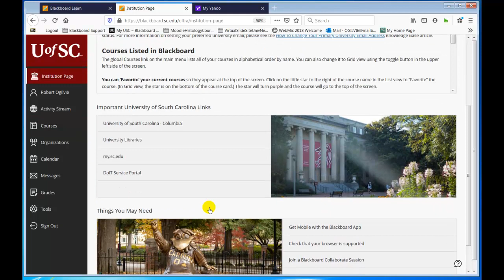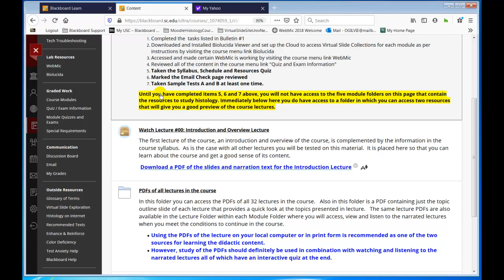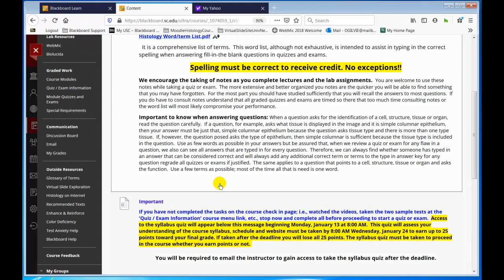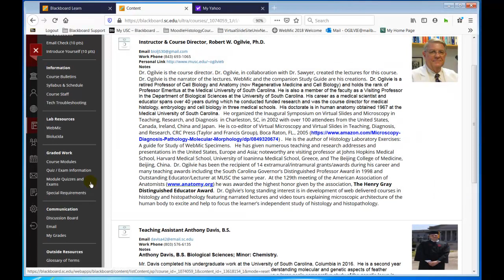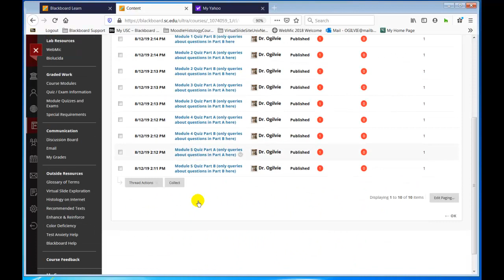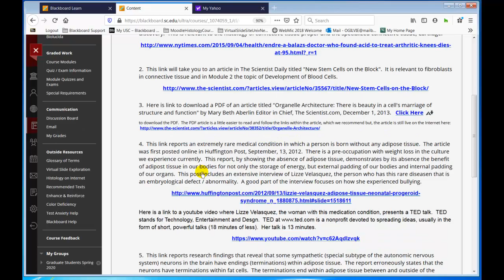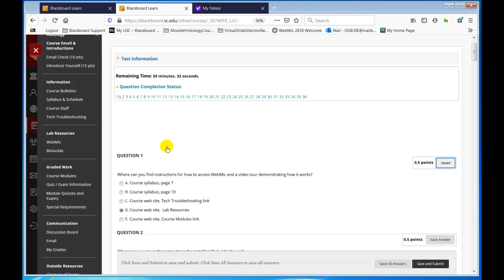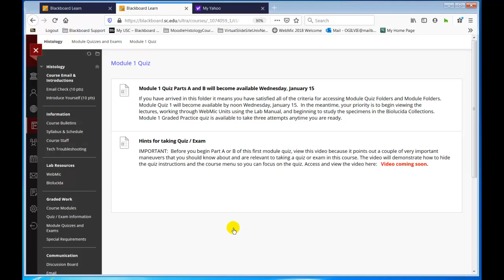CourseSiteVideoTour Spring2020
This is a video tour of the Blackboard Website for the University of South Carolina online Histology Course offered from the Biological Sciences Department.  Dr. Ogilvie is the Course Director